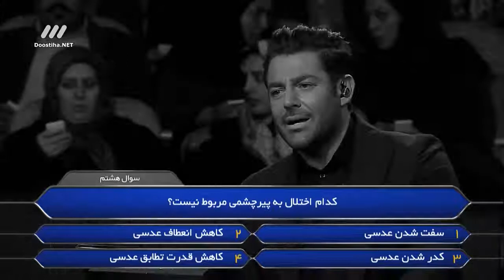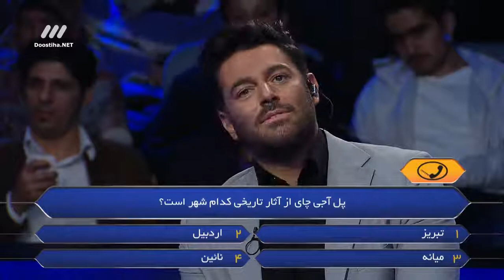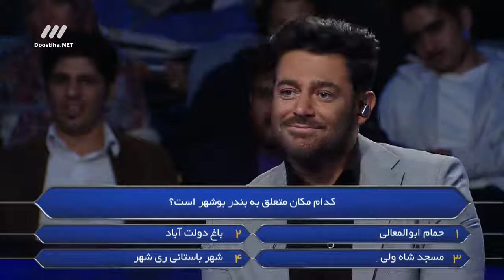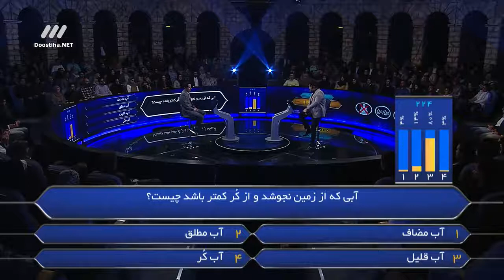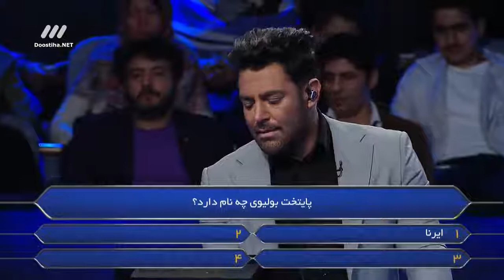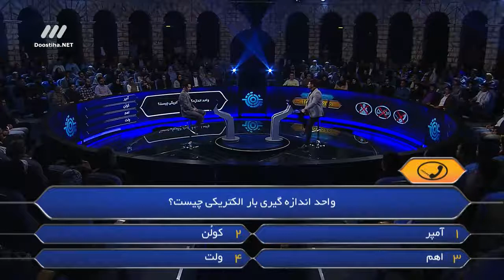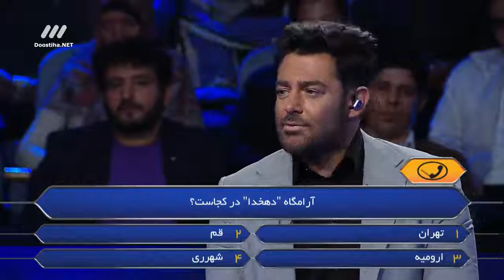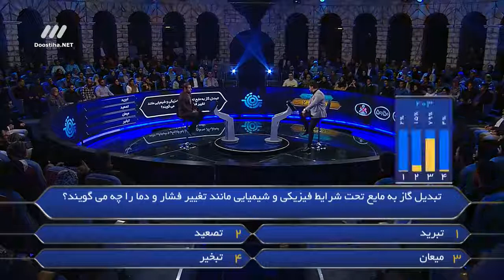Barandeh Bash E29 HDTV 720p